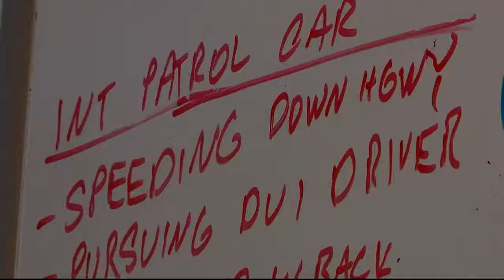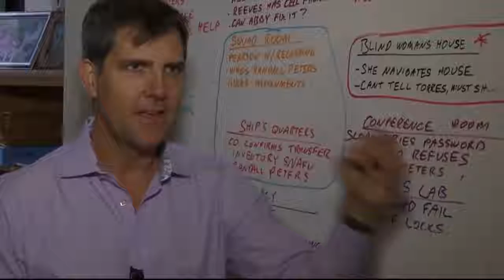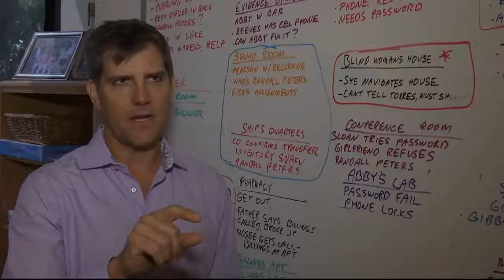Montana native now writing for hit drama NCIS